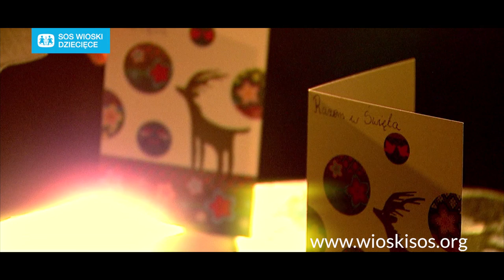Razem w święta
„Razem w Święta" to tytuł niezwykłej płyty jaka powstała w ramach akcji „Pomóż Opuszczonym Dzieciom w Święta", zorganizowanej przez Stowarzyszenie SOS Wioski Dziecięce w Polsce.

Na płycie usłyszymy kolędy i piosenki świąteczne zaśpiewane przez wybitnych polskich artystów, takich jak: Natalia Kukulska, Zbigniew Wodecki, Kasia Kowalska, Anna Dereszowska, Magda Kumorek, Zbigniew Zamachowski, Sonia Bohosiewicz, Barbara Kurdej-Szatan, Rafał Szatan, Łukasz Zagrobelny czy Kasia Wilk oraz dzieci, podopiecznych Stowarzyszenia z SOS Wiosek Dziecięcych i świetlic środowiskowych. Płytę będzie można kupić 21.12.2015 z „Gazetą Wyborczą", a dochód z jej sprzedaży zostanie przekazany na utrzymanie rodzin SOS.

Zaśpiewali:
Anna Dereszowska, Marek Kościkiewicz,  Basia Kurdej - Szatan, Ola Nowak i Anna Szafraniec(zespół Dziewczyny), Rafał Szatan,  Piotr Tazbir, Zbigniew Wodecki, Łukasz Zagrobelny oraz Ada, Dominika i Ola ze świetlicy w Skórcu, Karolina z Młodzieżowej Wspólnoty SOS w Kraśniku,  Natalka, Paulina, Wiktoria z Wioski SOS w Biłgoraju.

Muzycy:
Marcin Nowakowski - saksofon
Jeff Lorber - instr. klawiszowe
Rafał Stępień - fortepian
Damian Kurasz - gitara
Roberto Vally - gitara basowa
Robert Luty – perkusja